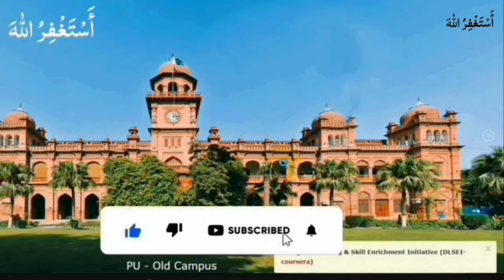Date of MA MSc LLB 2024 Exams | Punjab University 2024 Exams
BA BSc B.Com ADA ADS ADC MA MSc LLB 2024 Exams Update